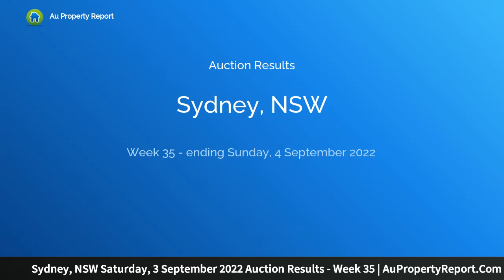Sydney, NSW Saturday, 3 September 2022 Auction Results - Week 35 | AuPropertyReport.Com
Sydney, NSW Saturday, 3 September 2022 Auction Results - Week 35